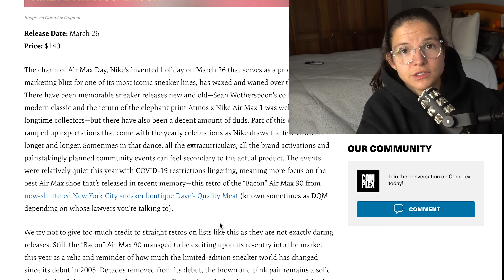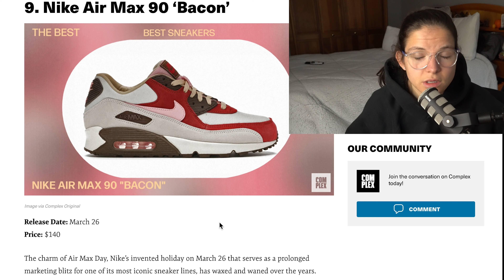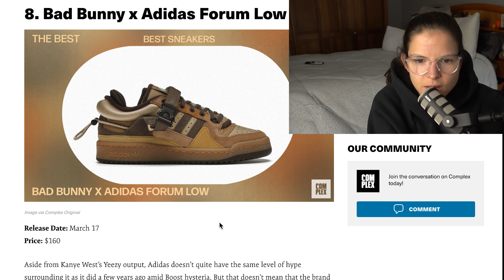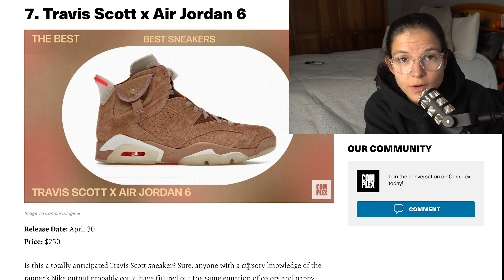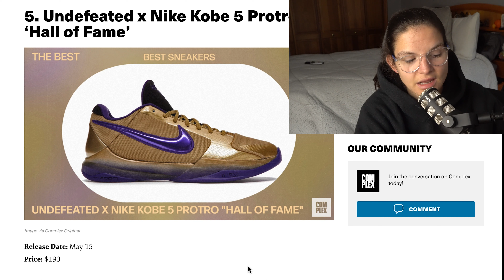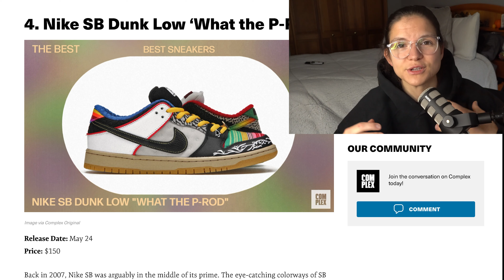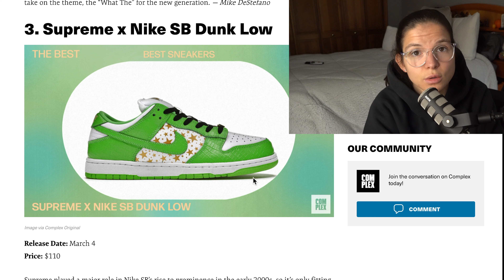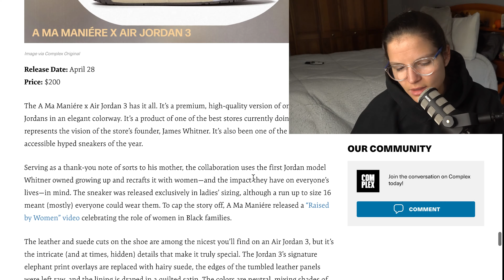TOP 10 SNEAKERS OF 2021?1 SO FAR../COMPLEX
In today's video I decided to review Complex's list of the top sneakers of 2021 so far... I had some disagreements but overall I thought their list was pretty solid! What do you think the top 10 sneakers of 2021 are? Do you disagree with my list?

I am a 20 year old college student from Rhode Island who has had a passion for sneakers as long as I can remember. Recently, I've been looking for ways to make money and there is NO better way to do so, then by doing what you LOVE! So after getting an average 9-5 job and putting some money aside, I finally took the giant leap of investing it into sneaker reselling. I have researched sneakers for quite some time and am also a part of the sneaker knockerz cook group!

I am always looking to buy, sell, and trade.